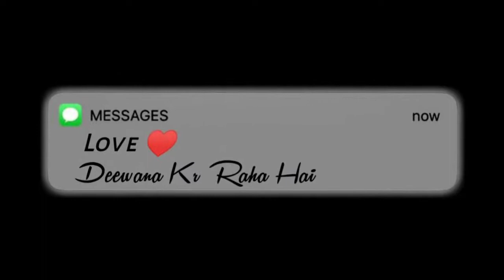New iMovie Black Screen Whatsapp Status ❤️ Text Message Status 😍 Love Status